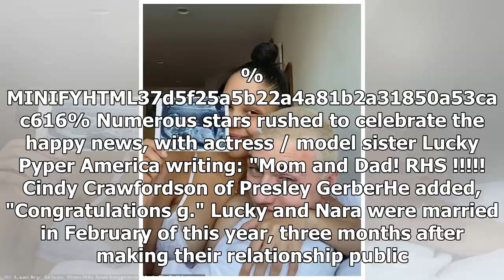Lucky Blue Smith expecting first child with wife